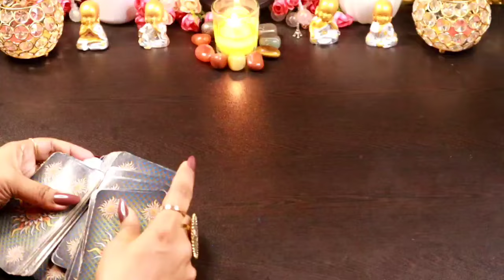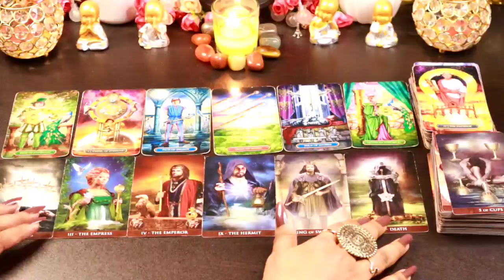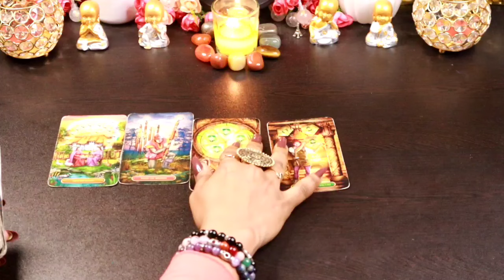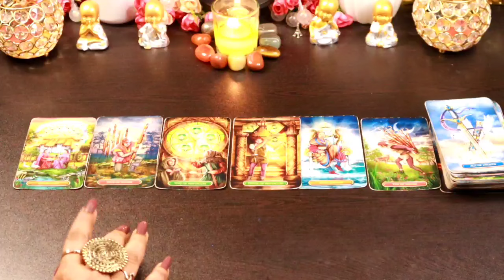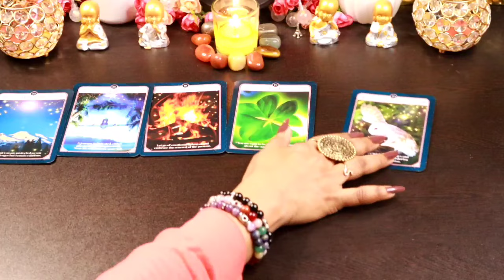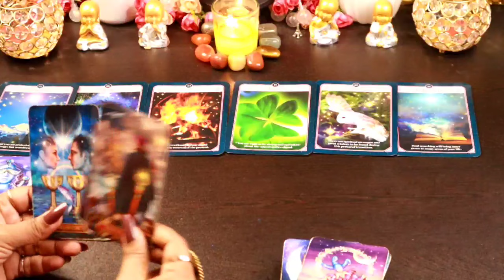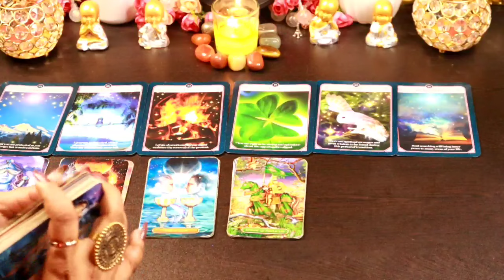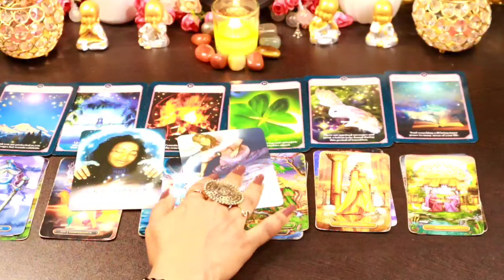मकर राशि Capricorn✨Now you need to do some spiritual practice for your growth😇TIME STAMPS⬇️मकरराशि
मकर राशि 2024 Taroastro February Prediction ✨ 😇 Personal and professional life
।DETAILED READING.😇

TIME STAMPS:-
Introduction 00:00:09 - 00:01:32
No Contact- 00:01:33 - 00:07:07
On contact -00:07:08 - 00:10:51
Over all life- 00:10:52 00:18:12
Guidance -00:18:13

THANK YOU SO MUCH FOR LIKES, SHARES, COMMENTS AND SUBSCRIBES 😇GOD BLESS YOU ALL🙏
This is Shree.I am back here with another reading timeless ,collective tarot card reading to see the Divine Blessings in your personal and professional life..This videos will help you to know about what is written in your destiny,which blessings are coming in your life in 2024 .what divine want you to do for your highest good.We will also check what universe and Angel's are bringing for  your personal life and professional life.

Thanks
Shree

THANKS
SHREE

messages#pickacardreadings#theirnextmove#lovereading#tarotwithshree111#india#pakistan#allsigns#divineconnection#divinemasculine#divinefeminine#divine#masculine#feminine#souljourney#soulconnection#divineguidance#next24hours#next36hours#next48hours#nextfewhours#divine#universe#finance#marriedlife#menifestation#union#oracletarotcard#tarotwithshree111#hinditarot#currentfeelings#truefeeling#candlewax#cardoftheday#youvsthem#theircurrentfeeling#nocontact#nextaction#collectivereadings#lovereadings#currentenergy#futureprediction#angel'guidance#timeleaareading#channeled